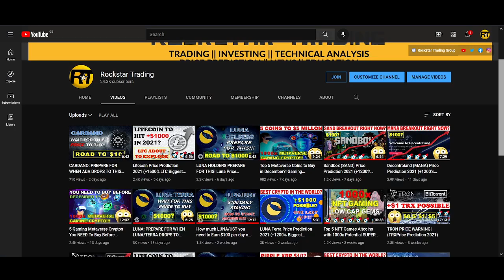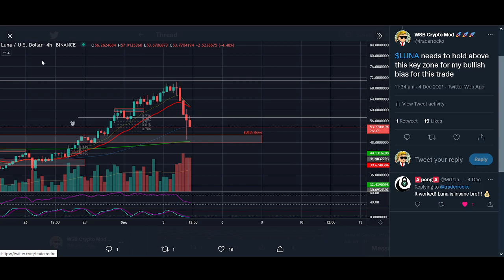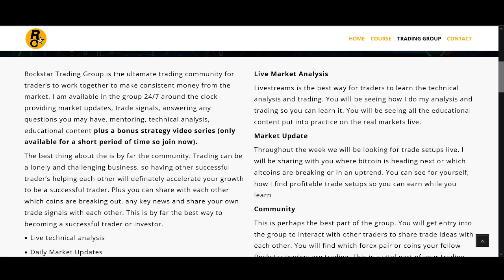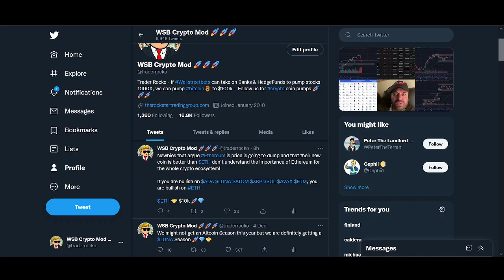LUNA Terra Price Prediction 2021 (+1200% Biggest Breakout)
♥ BTC: 17isdB1axM3VB4w6kT4w53Kh7SHE24MeBv
♥ ETH: 0xb35c7a69c0f1aed0e017bf3f2e335868d82b01ef
♥ LTC: LayvBFb9dntcSsQrb8dKoWqd4B4mL8sooK

Regards,
Rocko